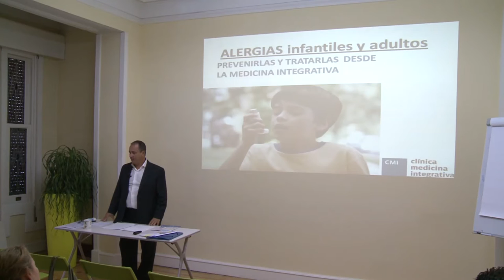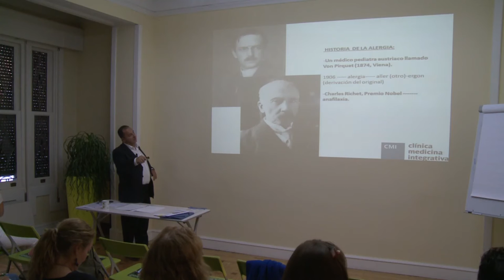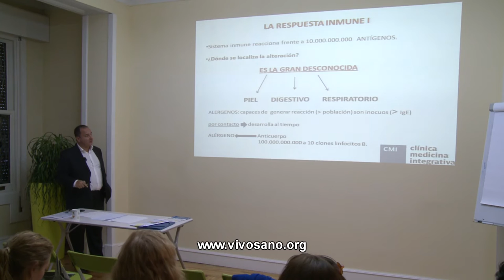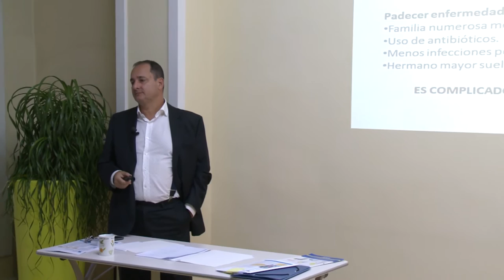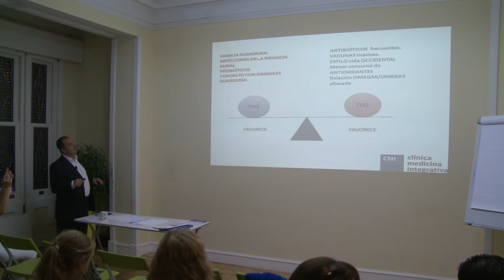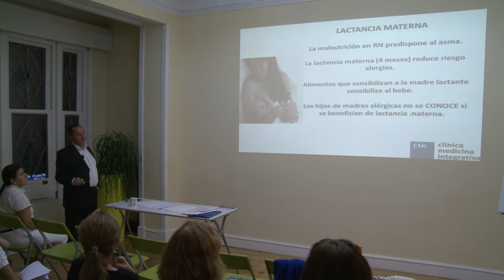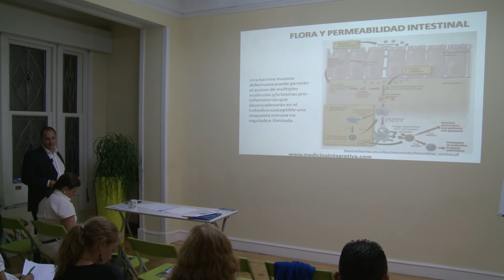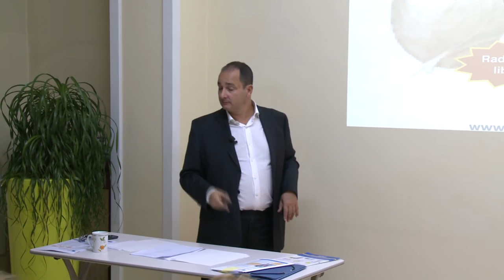PREVENIR EL ASMA Y LAS ENFERMEDADES ALERGICAS EN NIÑOS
El asma y los cuadros alérgicos han incrementado su presencia de forma muy importante en los últimos años y en países desarrollados. Los hábitos nuevos de vida, el alejamiento de lo natural, el consumo exagerado de antibióticos y la contaminación junto a otras causas de las que se hablarán son responsables, conociéndose cuáles son las circunstancias que obran en favor de su aparición e implantación.

Los niños son uno de los grupos más vulnerables y los pediatras reciben numerosas consultas sobre dermatitis, infecciones recurrentes de vías respiratorias, bronquiolitis y cuadros pseudogripales y asma. Consumen numerosos recursos, faltas a la escuela y problemas familiares, preocupación materna y paterna. A veces la medicina sólo recurre al uso de broncodilatadores y corticoides que tienen en niños efectos secundarios notables. ¿Hay formas de prevenirlos en el embarazo y durante la primera infancia? Se conocen las opciones y las posibilidades de forma científica. Mejor prevenir que curar.

La medicina integrativa es una nueva herramienta de trabajo que en la edad pediátrica ofrece resultados muy notables.

El Ponente: José F. Tinao, Director de CMI-Clínica Medicina Integrativa. Presidente de SESMI (Sociedad Española de Salud y Medicina Integrativa).